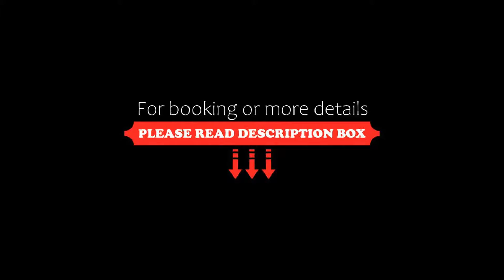La Quinta de los Cedros, Madrid, Spain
About Property:
A mansion with a renaissance air that conjures up flavours of Tuscan villages; this is a place with exclusivity, bags of charm, and surrounded by magnificent gardens and hundred-year-old cedars, that give the place its name. Affording easy access to the M-30, the accommodation is also only 10 km from the airport and 4 km from Ifema.
Bedrooms are individually decorated in different forms in a warm and home...
Property Type: Hotel
Address: Allendesalazar, 4, Ciudad Lineal, 28043 Madrid, Spain
Searching For
1. La Quinta de los Cedros - Madrid - Spain
2. La Quinta de los Cedros - Madrid - Spain Address
3. La Quinta de los Cedros - Madrid - Spain Rooms
4. La Quinta de los Cedros - Madrid - Spain Amenities
5. La Quinta de los Cedros - Madrid - Spain Offers and Deals
Audio Credit:
Track Title: Blank Slate
Artist: VYEN